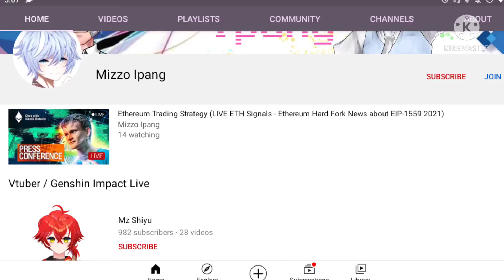idk what happened to Mizzo Ipang